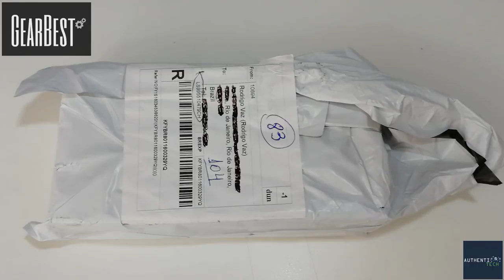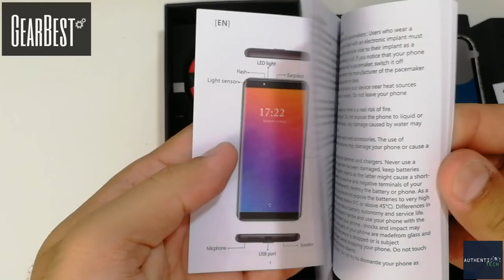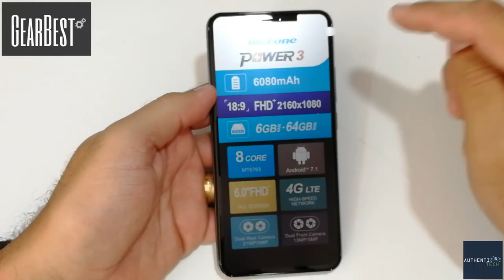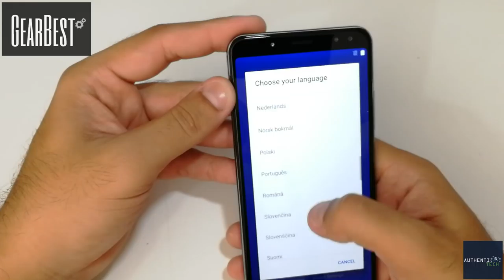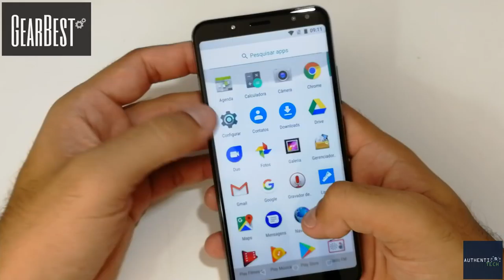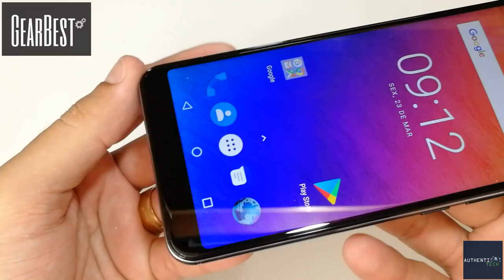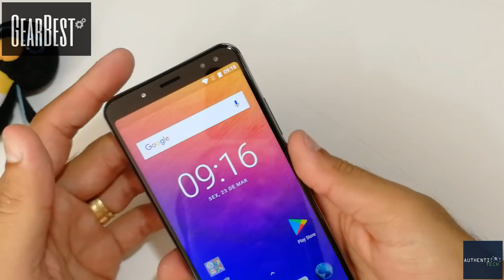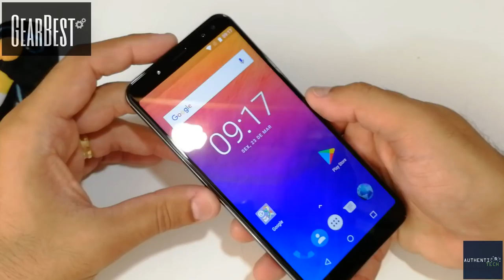Aleluia Chegouuu!!! Unboxing Ulefone Power 3 MONSTROOOO!!!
Alguns Produtos com preços Interessantes:
Motospeed V30 Mouse Gamer USB Óptico com Fio - Preto
Cupom: GBanniversary046
R$56.84

JXD 523 Mini Dobrável RC Pocket Drone - BNF
Cupom: GBanniversary048
R$90.30

GameSir T1s 2.4GHz Controle Gamepad Bluetooth sem Fio
Cupom: PTBRMAR172
R$100.33

Bluedio T4S Cancelamento de ruído de fones de ouvido Bluetooth - Preto
Cupom: PTBRMAR178
R$167.24

Xiaomi Huami AMAZFIT Bip Lite
R$214.08

4gb 32gb Dourado
Cupom: GBanniversary054
R$ 634,56

Original English Version Xiaomi Mi WiFi Router 3- 128MB WHITE
Cupom: GBanniversary052
R$ 93,60

DRONE TIANQU XS809W Foldable RC Quadcopter - RTF
VERSÃO COM 2 BATERIAS
R$ 167,24 DE GRAÇA!!!

OnePlus 5T
6gb 64gb
R$ 1.601,32
ACESSAR PELO MODO MOBILE NO NAVEGADOR!

SYNOKE 61576 Sports Men Waterproof Outdoor Watch - GRAY
Cupom: SYNOKE2370
R$9.33

Xiaomi Mi Band 2 Pulseira De Aço Inoxidável Caixa Metálica
Cupom: PTBRMAR168
R$ 10,00

Relógio U8 Smartwatch
Cupom: PTBRMAR160
R$ 20,04

Xiaomi Redmi 5 Plus 4G Smartphone Versão Global - Preto
4GB RAM 64GB ROM Câmera de 12.0MP FHD
R$ 669,84

XIAOMI Mi A1 4G Phablet 4GB RAM Global Version
64GB ROM Dual 12.0MP Zoom Lens
R$ 682.40
ACESSE PELO MODO MOBILE

XIAOMI Mi A1 4G Smartphone de Versão Global - Preto
4GB RAM 32GB ROM Lente Dupla de Zoom de 12.0MP Scanner de Impressão Digital
R$ 669,10

Xiaomi Mi 6 4G Smartphone
4GB RAM 64GB Blue
ROM MIUI 8 Splash Resistant International Version
R$ 1271.30

NAVIFORCE 9093 Relógio de Homem de Negócio - Dourado
Cupom: Naviforce2179
R$63,85

Relógio Masculino Tevise 8378
Todos os ponteiros funcionam!
R$73.57
Cupom: Tevise1148

Relógio Masculino SHHORS 1216
R$30.08
Cupom: SHHORS12br

​​Skmei 1122 Relógio de Pulso LED
R$ 23.39
Cupom: Skmei1122br

MINI FOCUS MF0025G 4296
R$43.46
Cupom: MF0025Gbr

Jijia Relógio 8010 Oco em Aço Inoxidável
R$33.42
Cupom: Jijia8010br

CAGARNY 6820 Fashion Men Wristwatch - BLACK
Cupom: CAGARNY6920BR
R$28.07

Sanda 289 5300 Double Movement Sports Male Watch
Cupom: sanda5300
R$36.77

Sanda 378 4453 Relógio Masculino
R$28.74
Cupom:Sanda4453